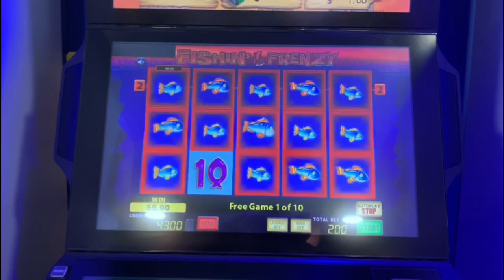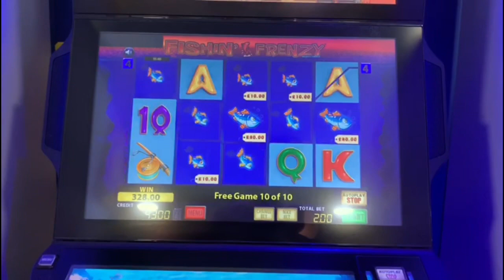Fishin frenzy bookies slot MAX STAKE BONUS - HUGE WIN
Fishin frenzy bonus max stake